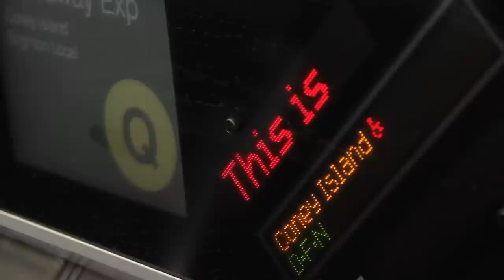NYC Christmas Subway Prank [Applecomedy]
Willy Appelman

WRITTEN BY
Willy Appelman & David Bernstein

SHOT BY
Tom Capps & John J Callejas

AUDIO BY
Frantz Rocher

EDITED BY
Willy Appelman & Tom Capps

FEATURING
Mary Dimino
David Bernstein
Rebecca Robles
Joe DiMartino
Kevin Cragg
Alan Fessenden
Jenny Donheiser

PRODUCED BY
Applecomedy